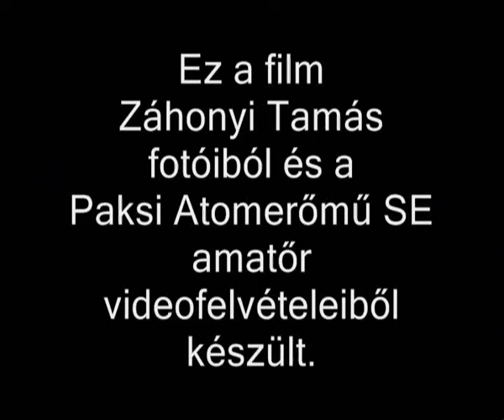Judo WCh BRAUN Ákos (HUN) - BRUYERE Francesco (ITA) - 2005 Cairo -73kg - final 柔道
Akos BRAUN the second hungarian Judo World Champion, European Champion. The Best Judo Player of 2005 (EJU). World Championships Cairo 2005, final. Club: Paksi Atomerőmű SE (HUNGARY). Coach: Laszlo HANGYASI.